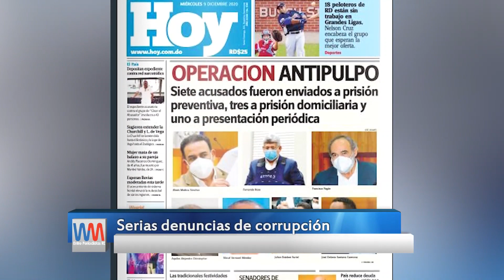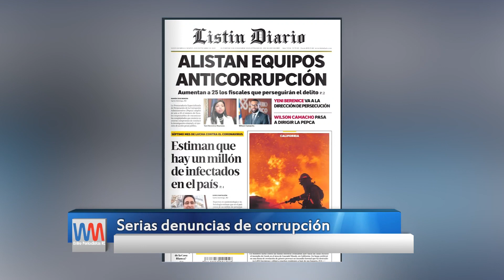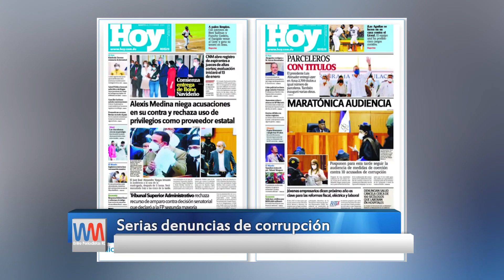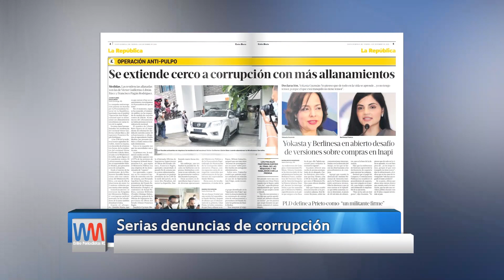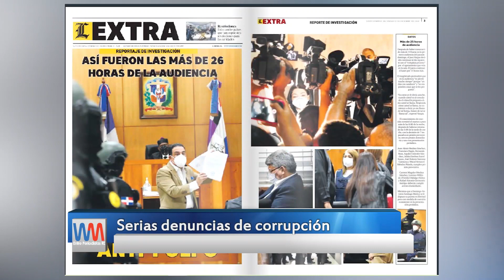Un Tema: La Corrupción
En República Dominicana últimamente se ha tomado medidas con políticos acusados de corrupción, yendo a juicio, imponiendo presión preventiva, arresto domiciliario, entre otras medidas.

Visítanos también en: Instagram, Twitter y facebook